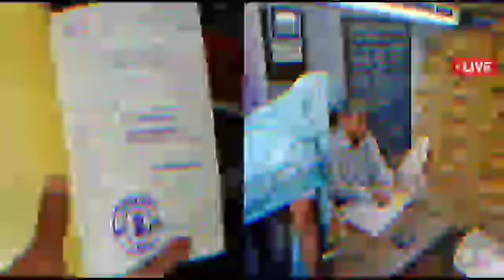ration card big BREAKING update। ਰਾਸ਼ਨ ਕਾਰਡ ਧਾਰਕਾਂ ਦੀ ਲੱਗੀ ਲਾਟਰੀ ।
2500 pension kado lagegi
punjab sarkar new scheme,
1000 pension yojana,
main pension lawoni aa
budhapa pension punjab,
widow pension,
punjab pension
1000 rs scheme in punjab,
1000 woman pension,
300 unit free punjab today,
vidhwa pension
punjab pernsioners latest news
2500 pension
pension
free rashan Yojana in punjab 2022,
300 units free punjab,
punjab pension news,
budhapa pension,
2500 rupees pension scheam punjab?,
vidhwa pension kitni hai,
1000 pension yojana,
bhagwant mann latest speech,
new pension,
budapa pension check kaise kare,
cm bhagwant mann,
divyang pension,
government schemes 2022,
haryana pension,
pension yojana,
pensions,
 punjab govt new announcement,
 punjab me budhapa pension kitni hai?,
1000 women scheme in punjab 2022,
women scheme rs 1000 in punjab,
2500 pension in punjab 2022,
#?3500pensioninpunjab2022,
1000womenschemeinpunjab2022,
Breakingnews Women pension scheme vidhwa pension,
 pension scheme punjab government new scheme,
 vidhwa pension 2022,
 Live punjabi News today 2022,
 600 units free in punjab 2022,
 woman pension scheme in punjab,
 pension news 2U22,
 punjab sarkar new scheme 2022,
 2500 pension,
1000 pension yojana,
 300 units free in punjab,
 budhapa pension punjab,
 widow pension 1000 rs scheme in punjab,
 1000 woman pension,
 300 unit free punjab kisan 2000 news,
 budapa pension scheme in punjab,
 vidhwa pensiopension,
punjab budhapa pension news,
 1000 women scheme in punjab 2022,
2500 pension in punjab 2022,
#?3500pensioninpunjab2022,
#?1000womenschemeinpunjab2022,
Women pension scheme,
vidhwa pension,
budapa pension scheme in punjab pension news 2022,
 punjab pension,